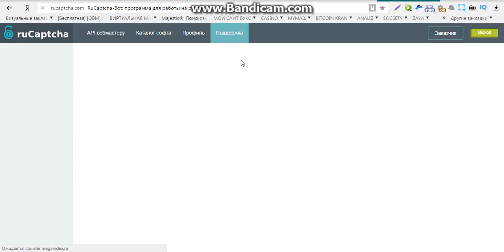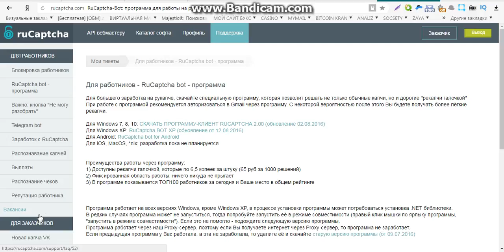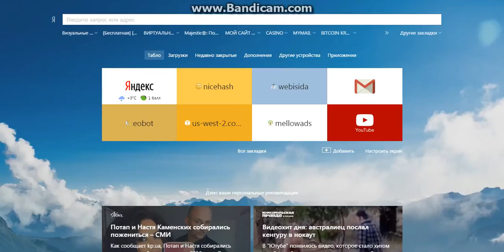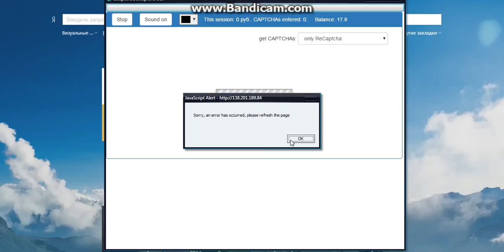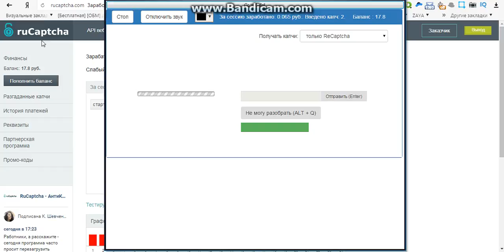заработок на вводе капчи 2016